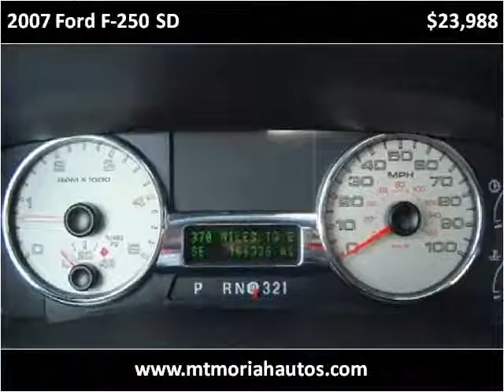2007 Ford F-250 SD Used Cars Memphis TN